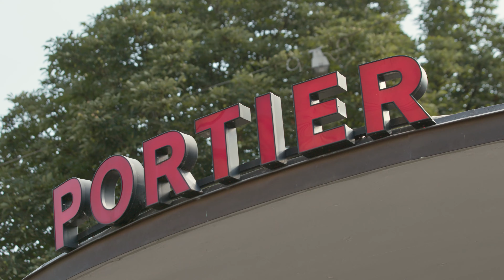On my Way to the Campus for the Health Professionals, ZHAW School of Health Professionals